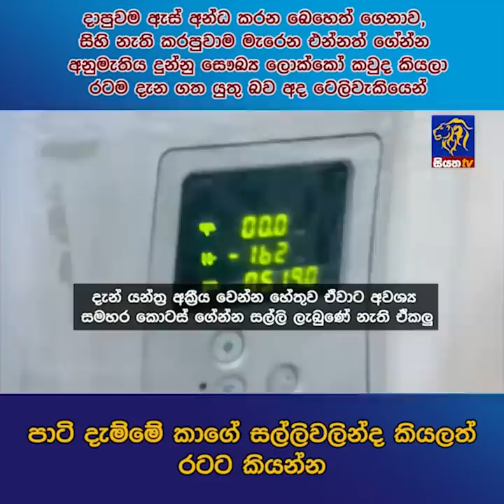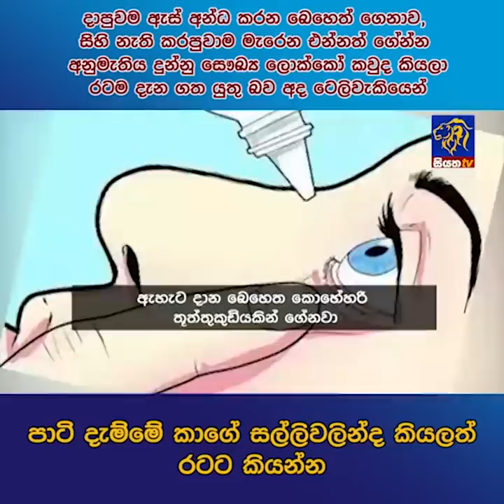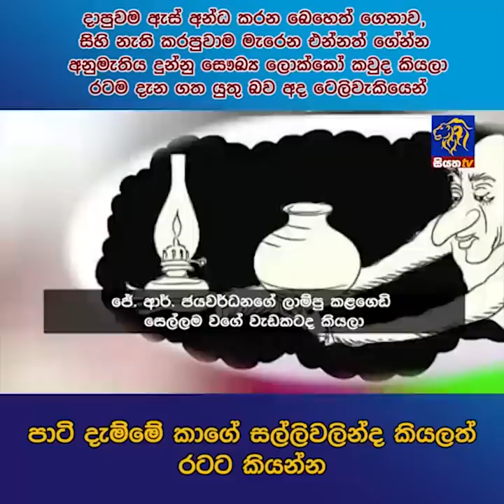දාපුවම ඇස් අන්ධ කරන බෙහෙත් ගෙනාව, සිහි නැති කරපුවාම මැරෙන එන්නත් ගේන්න අනුමැතිය දුන්නු |Siyatha News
දාපුවම ඇස් අන්ධ කරන බෙහෙත් ගෙනාව, සිහි නැති කරපුවාම මැරෙන එන්නත් ගේන්න අනුමැතිය දුන්නු සෞඛ්‍ය ලොක්කෝ කවුද කියලා රටම දැන ගත යුතු බව අද ටෙලි වැකියෙන් | Siyatha News